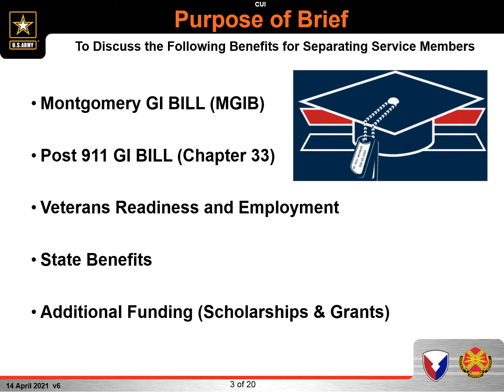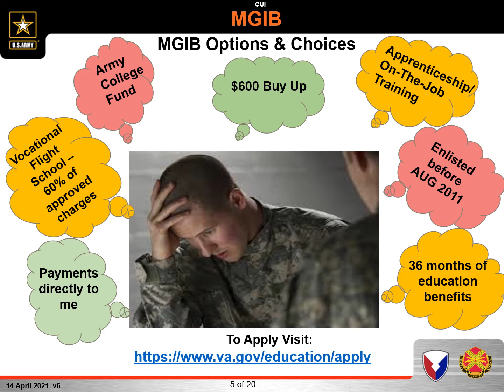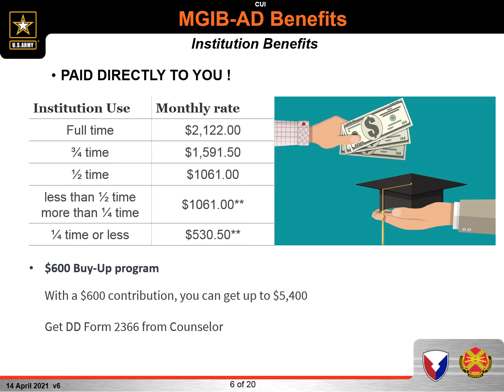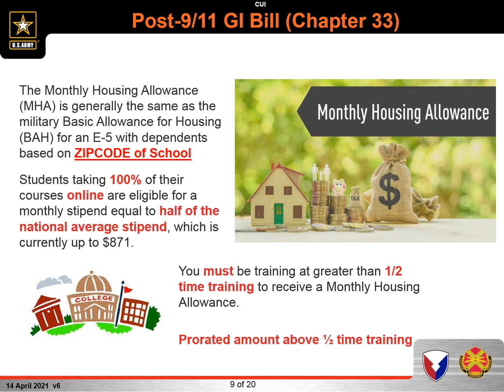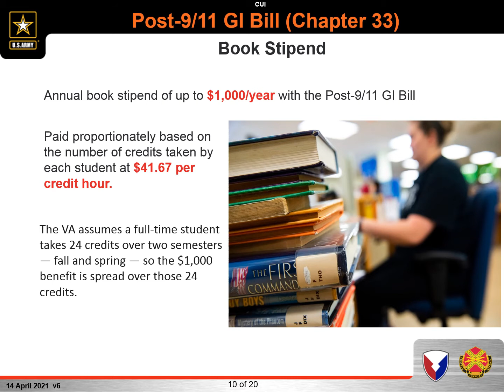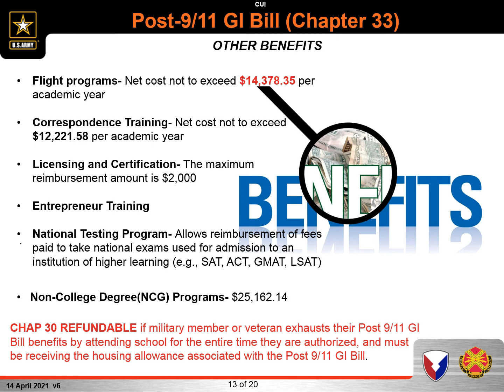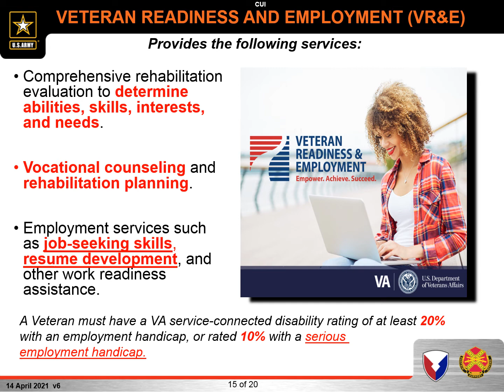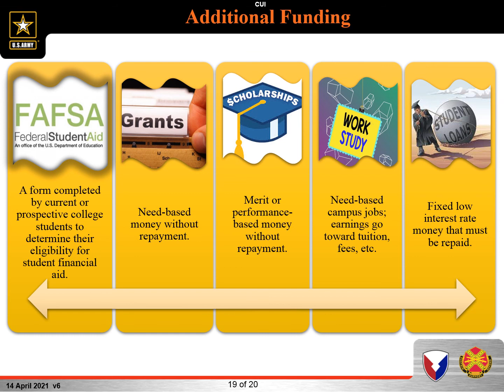ETS Brief 21 Jun 2021